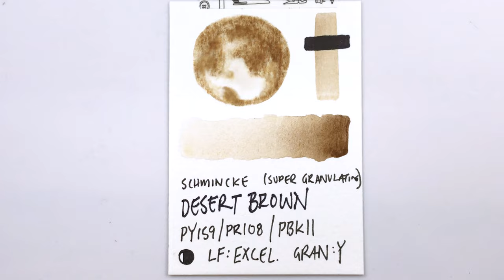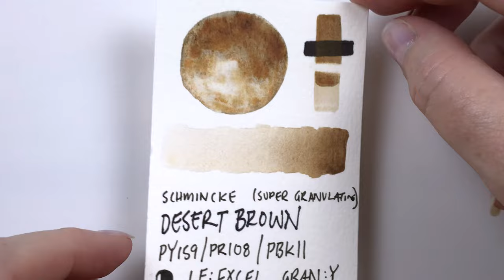Dessert Brown - Schmincke Super Granulating Watercolor Paint Swatching PY159 / PR108 / PBk11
Paint Name: Dessert Brown
Brand: Schmincke
Pigments: PY159 / PR108 / PBk11
Lightfast: Excellent
Granulation: Yes
Transparency: Semi-Opaque

Large Pentel Water Brush
1/4" Creative Mark Flat Brush

✅ BOOP the THUMBS UP button if you found this video enjoyable or helpful. Thank you so much for the support ♥